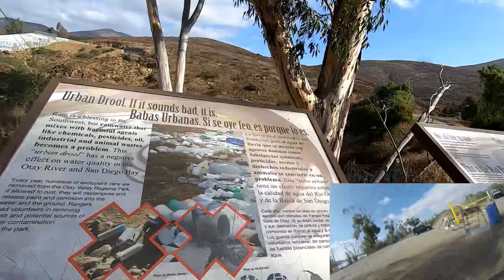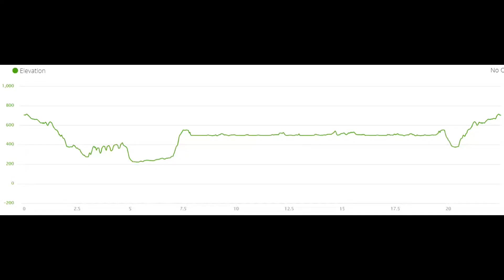EBR - Columbus Day Otay Lake & River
In this Epic Bike Ride our dynamic mountain bikers find excitement in their backyard. See the high speed screaming descents, the chunder clobbered hills, the wide open views and the exhausting climbs. How will they survive? Watch and enjoy!
Lower Otay Lake, Otay River and the little trails in between in the Otay Valley Regional Park.